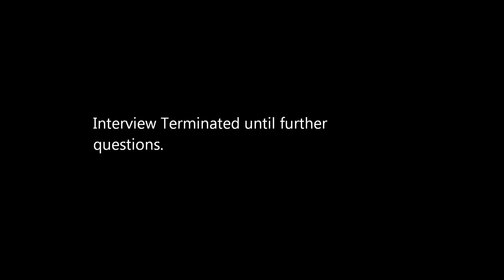Manjula Misra Interview 1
Murder Mystery game, First interview With Miss Manjula Misra